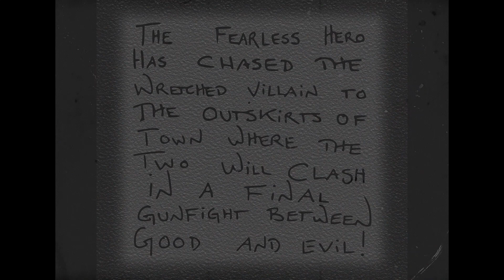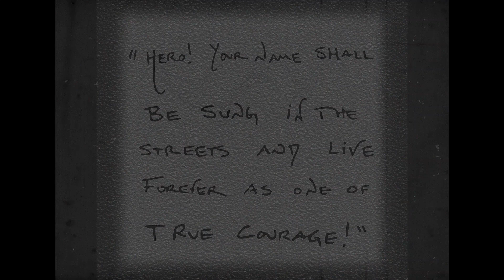HARK! AHOY! - “Gunfight!” - Surreal Western Film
HARK! AHOY! — a surreal western series from Canadian filmmakers, the Helmers. Sometimes spooky, always strange. Presented by Jackalope Studio.

“Gunfight” — A loving tribute to silent western movies… until it isn’t.

Written and Directed by the Helmers

JACKALOPE STUDIO
Original content for an original audience. Let’s get WEIRD!

Follow us down the rabbit hole...